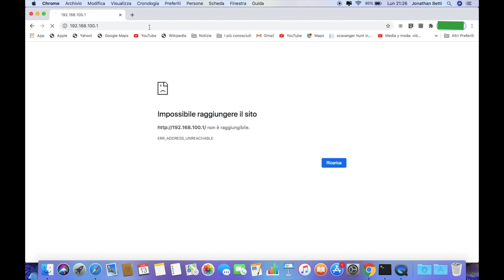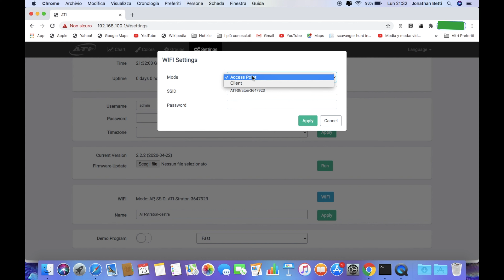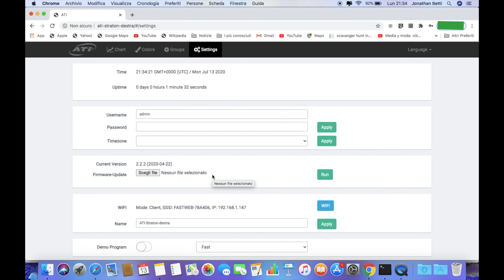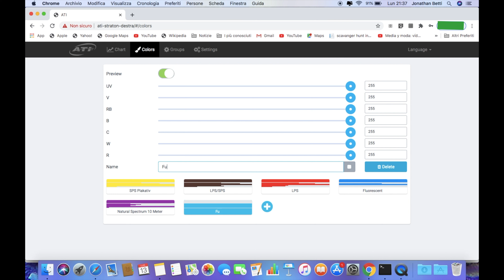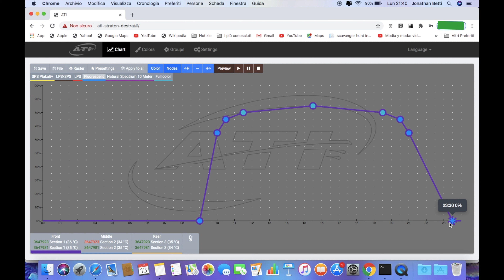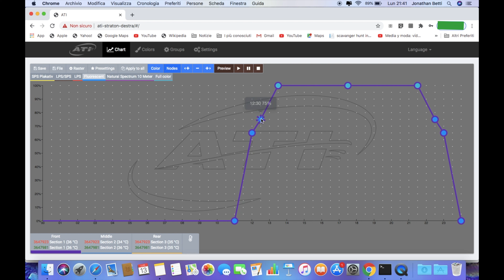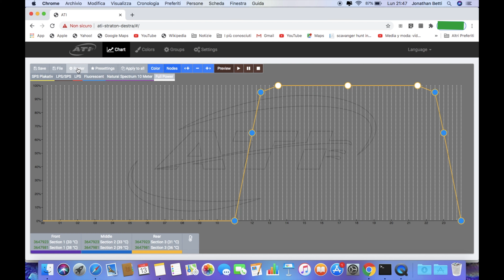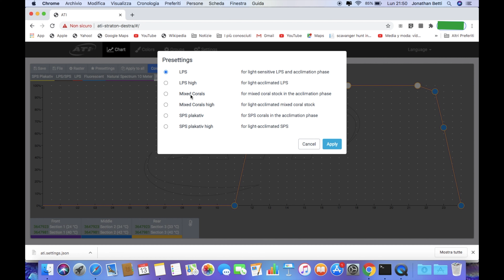Come configurare la plafoniera a LED ATI STRATON per acquari marini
In questo video, con la collaborazione di Jonathan vedremo come configurare le plafoniere ATI Straton. Prima vediamo come si impostano due plafoniere sulla nostra rete wifi casalinga e poi come si impostano con il giusto spettro. Per qualsiasi domanda siamo a vostra completa disposizione.

Per qualsiasi domanda o chiarimento siamo a vostra disposizione.